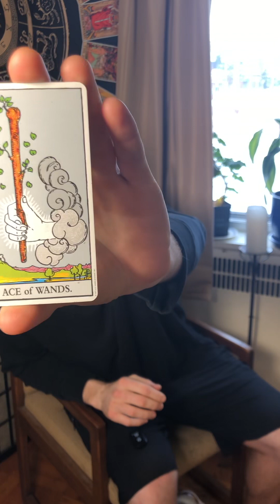✨whether rapporth 12-28/22 ad✨